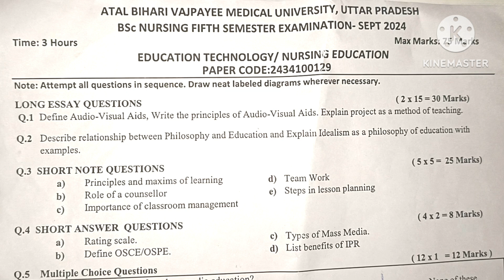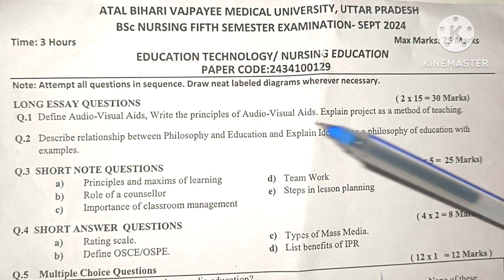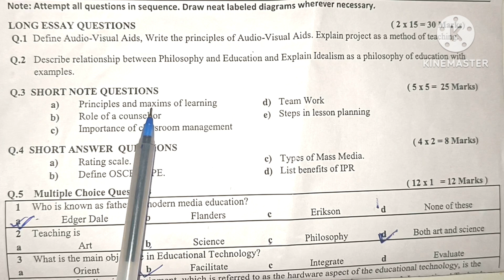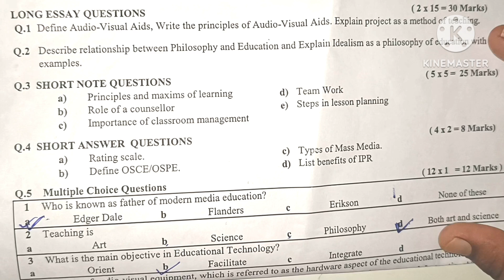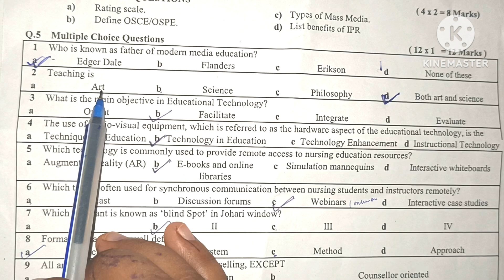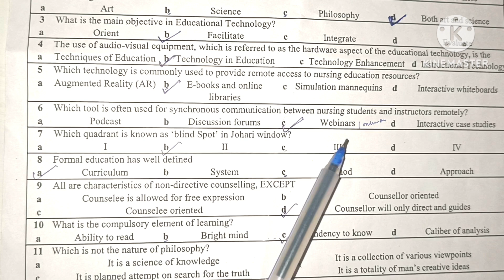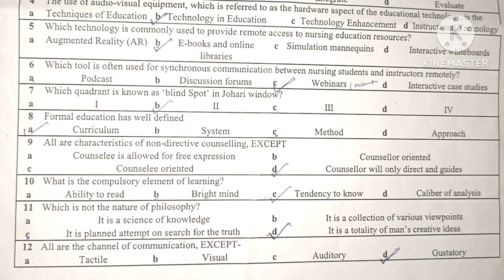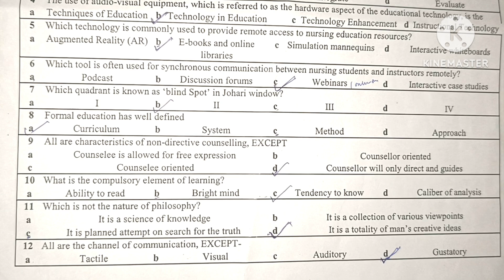PAPPER PATTERN OF EDUCATION TECHNOLOGY/NURSING EDUCATION|BSC NURSING 5TH SEMESTER/NEW PAPER PATTERN